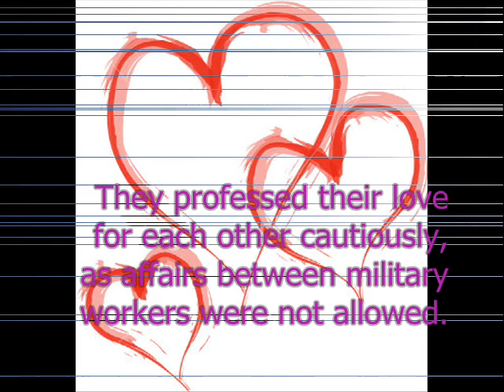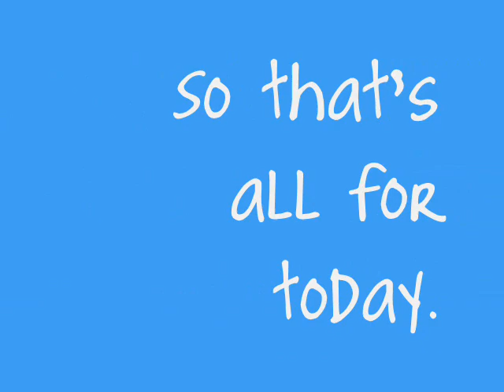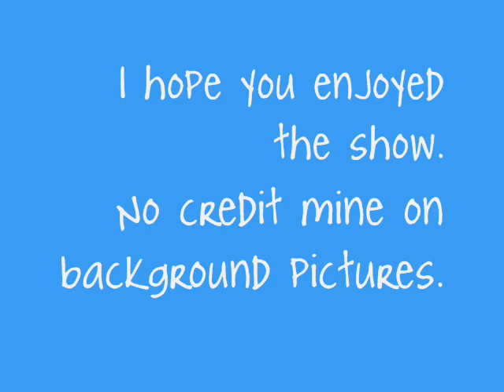Waiting - Ha Jin